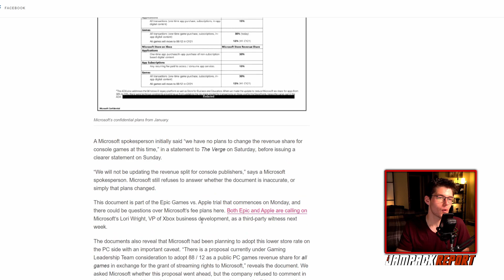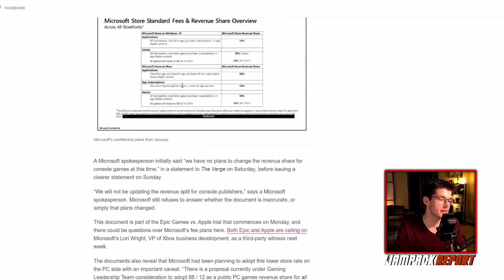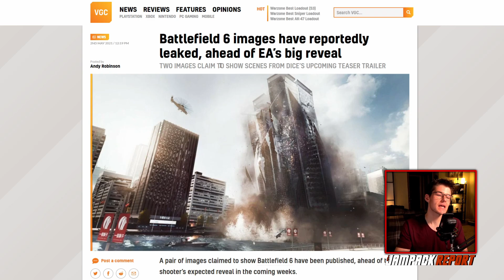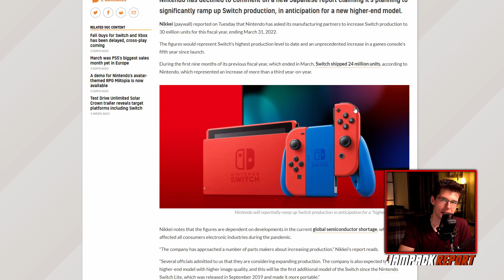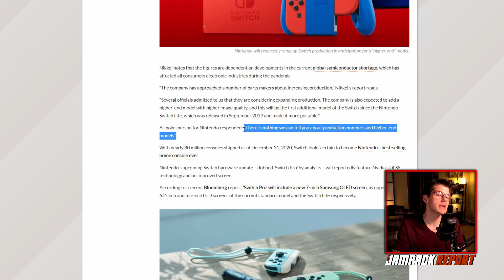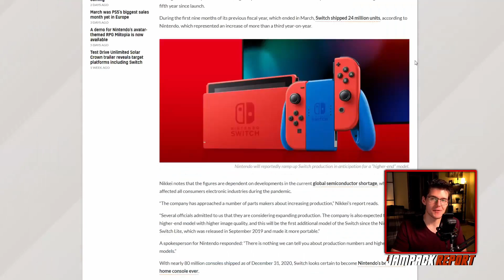Microsoft Considered 88% Dev Cut on Xbox Store | The Jampack Report 5.3.21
Court documents from the Epic v. Apple court case have revealed that Microsoft at one point considered lowering its 30 percent cut on the Xbox storefront to 12 percent, shaking up a longstanding precedent in the gaming industry of platform holders taking a 30 percent cut from all revenue. The document also suggests that the recent change to a 12 percent cut on Microsoft's PC storefront also considered including exclusive streaming rights for games included in the deal, giving Microsoft an upper hand in the cloud streaming space.

Here are today's stories:

- Microsoft explored reducing its Xbox store cut to shake up console gaming

- Battlefield 6 images have reportedly leaked, ahead of EA’s big reveal

- Nintendo declines to comment on latest ‘Switch Pro’ report